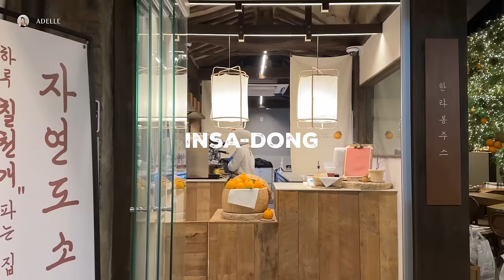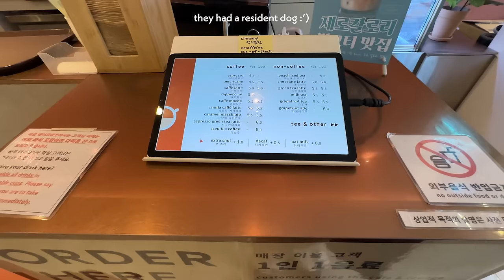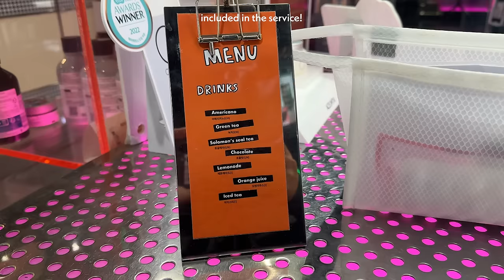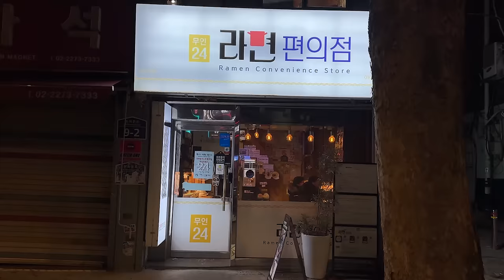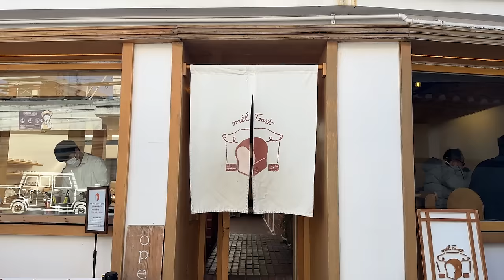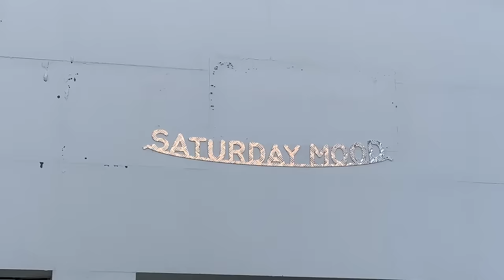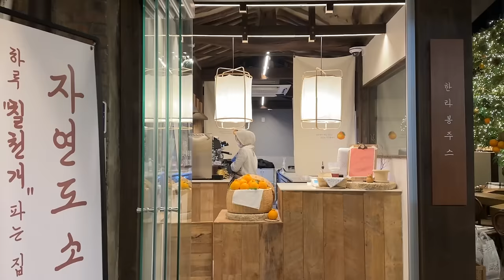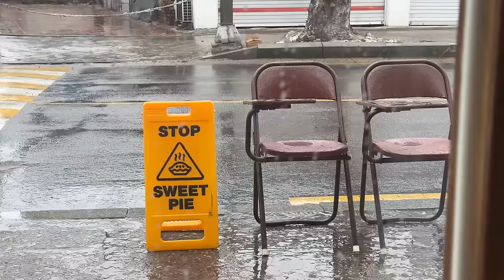3 days solo in Seoul (cafes, ramen and shopping in south korea) 🍡 pt 2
south korea vlog pt 2 - travelling solo in Seoul for 3 days. this time, we visit the neighbourhoods of: insadong, ikseondong, hannamdong, mullae, dongdaemun, hongdae and yongsan-gu.

0:00 solo in seoul, south korea
1:09 hotel tour (tong tong petit hotel)
2:20 jongno-gu (cafe onion anguk, gyeongbokgung palace, bukcheon village)
6:29 insa-dong (doma korean restaurant)
7:52 dongdaemun-gu (migliore wholesale shopping, buying shoes, nail mall)
8:39 hongdae (soonsiki flagship hair salon, dyeing my hair, shopping)
10:43 24 hour ramen convenience store (jongno-gu)
11:34 ikseon-dong (mil toast)
13:28 how to use the subway / trains in seoul
14:36 yongsang-gu (leeum museum of art)
15:01 hannam-dong (downtowner, window-shopping, low coffee hannam)
16:47 ikseon-dong at night (jayeon do salted bakery)
17:55 last minute shopping at myeongdong
18:34 7-eleven convenience store midnight snacks (ramen, ice drink)
19:25 mullae-dong (street art, slot pie)
21:35 home time